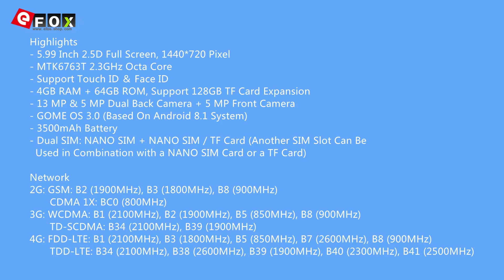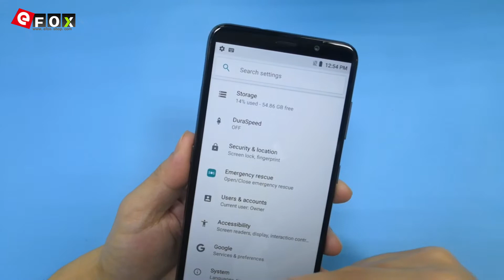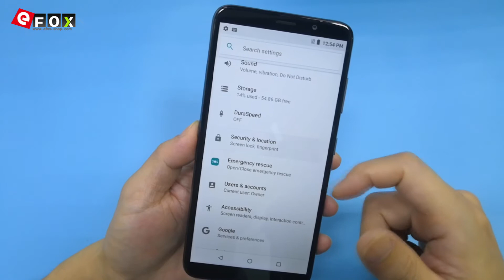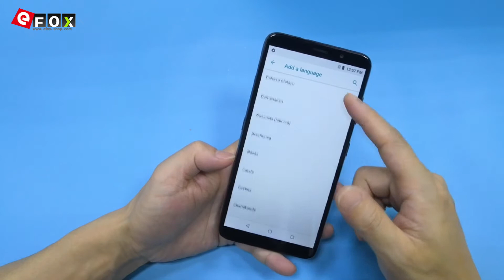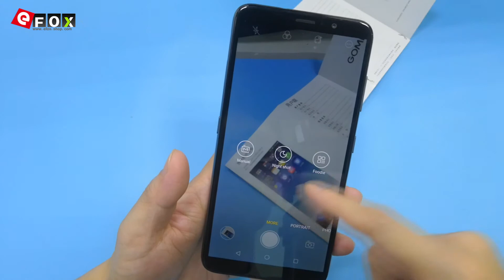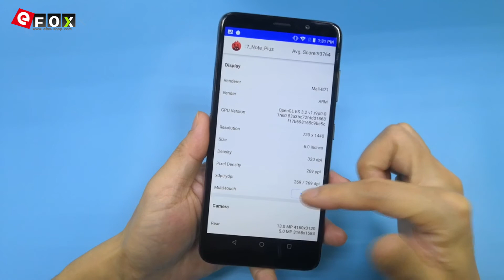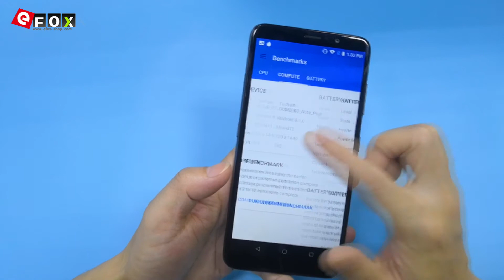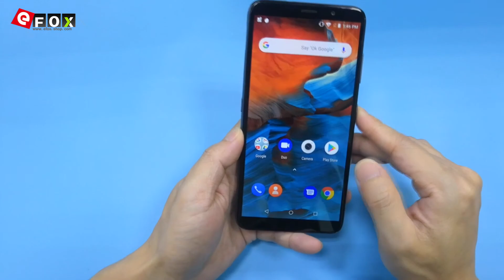GOME Fenmmy NOTE Unboxing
Höhepunkte
- 5.99 Zoll 2.5D Full Bildschirm, 1440*720 Pixel
- MTK6763T 2.3GHz Octa Core
- Unterstützt Touch ID ＆ Face ID
- 4GB RAM + 64GB ROM, Unterstützt TF-Karte bis zu 128GB
- 13 MP & 5 MP Dual Hauptkamera + 5 MP Frontkamera
- GOME OS 3.0 ( auf Android 8.1 Basiert )
- 3500mAh Batterie
- Dual SIM: NANO SIM + NANO SIM / TF-Karte (Eine Andere SIM-Slot
  Kann in Kombination mit Einer NANO-SIM-Karte Oder Einer TF-Karte Verwendet Werden)

Netzwerk
2G: GSM: B2 (1900MHz), B3 (1800MHz), B8 (900MHz)
       CDMA 1X: BC0 (800MHz)
3G: WCDMA: B1 (2100MHz), B2 (1900MHz), B5 (850MHz), B8 (900MHz)
       TD-SCDMA: B34 (2100MHz), B39 (1900MHz)
4G: FDD-LTE: B1 (2100MHz), B3 (1800MHz), B5 (850MHz), B7 (2600MHz), B8 (900MHz)
       TDD-LTE: B34 (2100MHz), B38 (2600MHz), B39 (1900MHz), B40 (2300MHz), B41 (2500MHz)